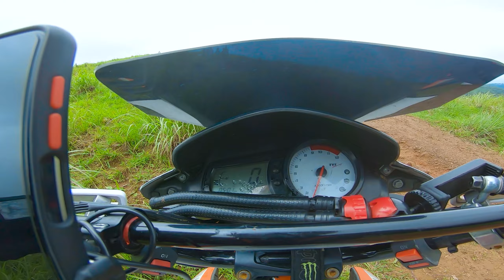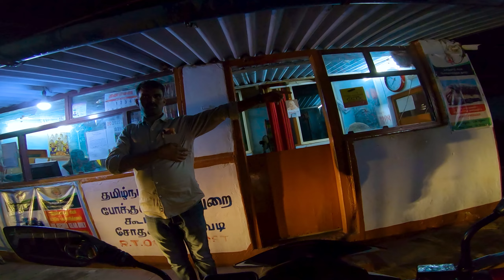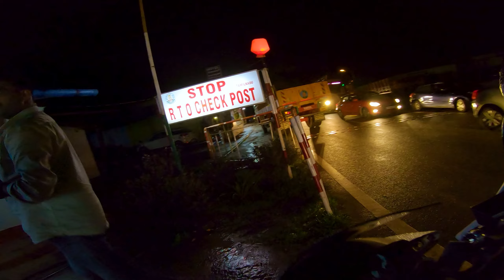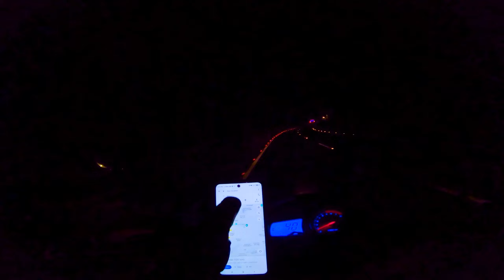கடைசி நேர இயற்கையின் Gift Hill Top Off Road | Western Ghats S1 - EP-13 | infinitheee | Tamil